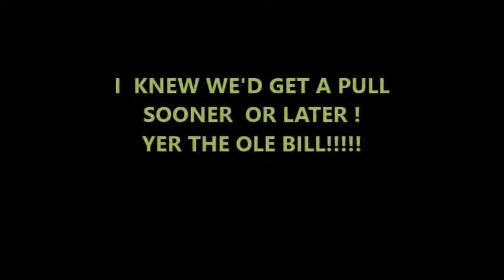SPACE LAB CONVERSION!! NEW IMPROVED!!!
THE MACHINE AT ITS BEST ??? WELL AS GOOD AS WE COULD GET IT !!WELL BOYS BE PROUD ! LONG ONGOING PROJECT TOOK HALF HOUR  ALL IN !!!.